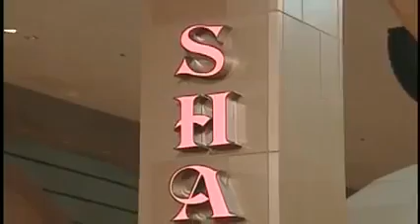TUESDAY FAMILY APPOINTMENT WITH EL SHADDAI